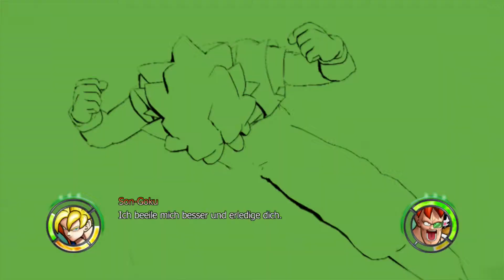Dragonball Raging Blast 2 Galaxy-Mode [100%] Part 068 Son Goku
FSK 12
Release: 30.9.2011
Entwickler: Spike
Publisher: Bandai
Entfessle die Kräfte in dir!

Der berühmte Dragon Ball Z Fighter kehrt zurück mit einer noch rasanteren, durchschlagenderen Versus-Kampfaction! Fühle die zerstörerische Kraft deiner Knochen zerschmetternden Schläge. Erlebe unzählige Superattacken, Spezialeffekte, die deine Umgebung erbeben lassen und Areale, die im Laufe des Kampfes in Schutt und Asche gelegt werden. Mit mehr als 90 spielbaren Charakteren inkl. Transformationsstufen, einer Vielzahl von Offline- und Online-Multiplayer-Modi, sowie einer Menge Zusatzinhalte liefert Dragon Ball: Raging Blast 2 ein authentisches und berauschendes Kampferlebnis.